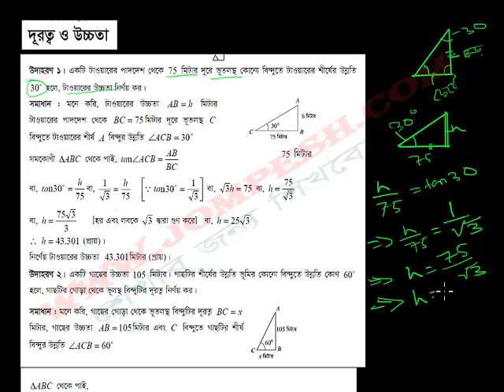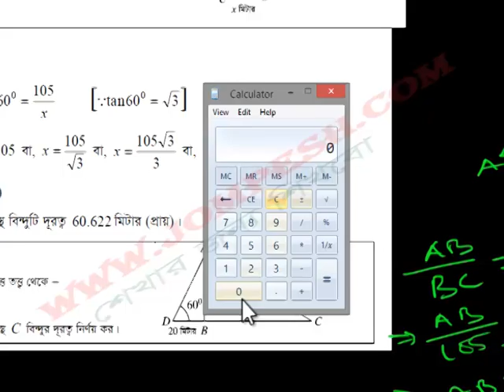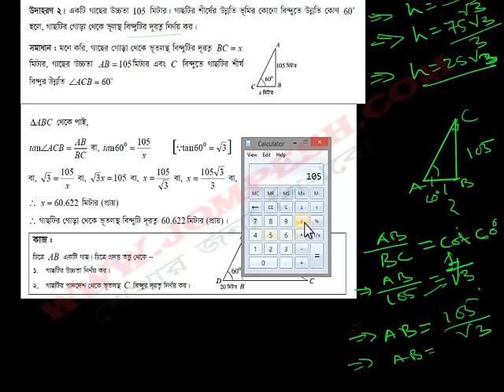দশম শ্রেণীর ত্রিকোণমিতিতে দূরত্ব ও উচ্চতা সমস্যা সমাধান – ১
দশম শ্রেণীর শিক্ষার্থীদের জন্য ত্রিকোণমিতি বিষয়ক দূরত্ব ও উচ্চতার সমস্যা ও সমাধান নিয়ে এই ভিডিওটি উপস্থাপন করা হয়েছে। এই ভিডিওতে আপনি ত্রিকোণমিতির মূল ধারণা এবং সমস্যাগুলোর সমাধানের কৌশল জানতে পারবেন। আরও বিস্তারিত ভিডিওর জন্য আমাদের ওয়েবসাইটে যান